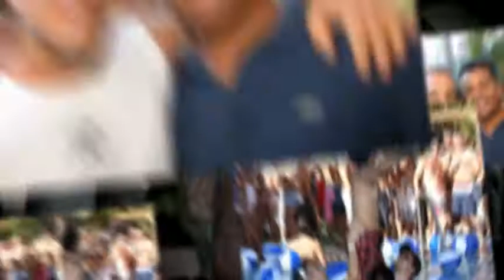Heatwave Pool Party for White Party Week 2009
Pool Party during White Party Week 2009 in Miami Beach, FL with DJ Joe Gauthreaux.

photos: MRNY.com
video: noiZe Magazine